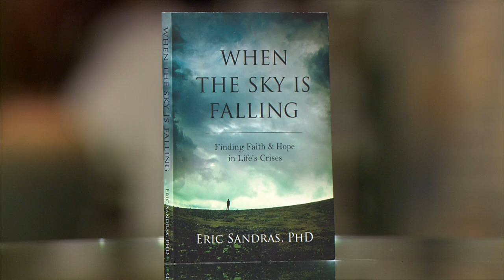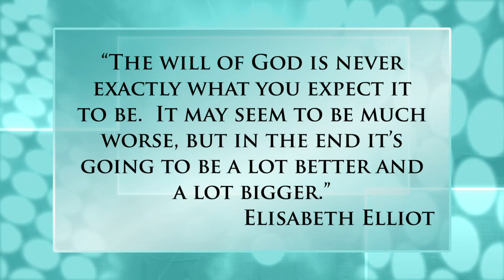Help! The Sky Is Falling!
Moira Brown speaks with Eric Sandras about finding hope and faith in life's crises.
Eric Sandras-Author "When the Sky is Falling: Finding Faith & Hope in Life's Crisis"
Book: "When the Sky is Falling: Finding Faith & Hope in Life's Crisis"
To Get Your Copy: